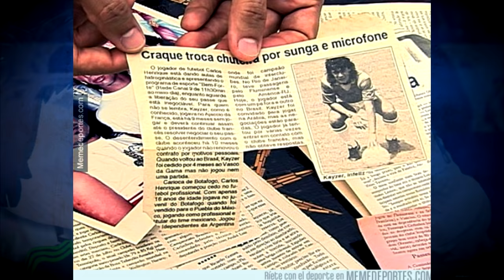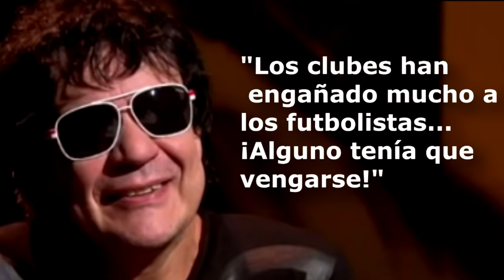Conoce al Estafador mas grande que jugo en Puebla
Carlos Raposo el Kaiser, Joven brasileño que a través de su capacidad ingeniosa para resolver situaciones comprometidas llegó a 'jugar' durante casi 20 años en la elite del fútbol brasileño, mexicano y francés.